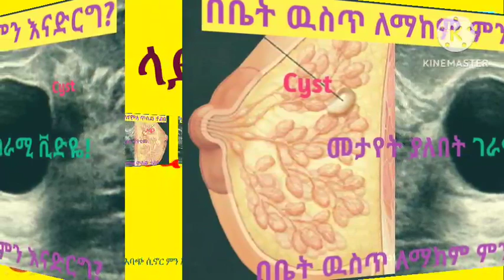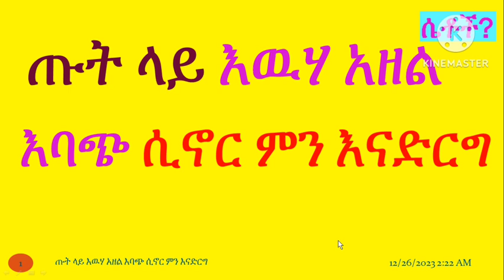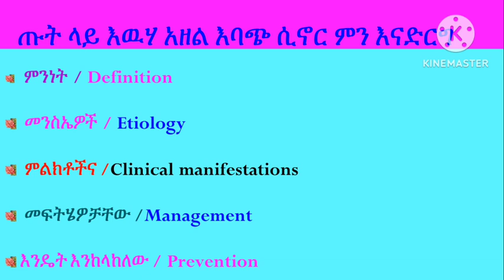ጡት ላይ እዉሀ አዘል እባጭ ሲኖር ምን እናድርግ❗ገራሚ ቪድዬ በተለይ ሴቶች እዩት❤ cyst ምንነት ምልክቶች መንስኤወችና መፍትሄወቻቸዉ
We will provide appropriate health information thru this channel. በዚህ ዩቲዉብ ቻናል የምንሰጣቸዉ አገልግሎቶች: ስለ ጤና ትምህርት ሲሆን ስለበሽታወች ምንነት ምልክቶች መንስኤወችና መፍትሄወቻቸዉ መተንተን:: ጤና ነክ የሆኑ መረጃወችን ወደናንተ ማድረስ:: አነቃቂ ንግግሮችን እና ኮርስ ስልጠና መስጠት:: አማራጭ ህክምናወቸን ሶፍትወየር ስልጠና ወቅታዊ የጤና መረጃወችና የምርምር ውጤቶችን ወደናንተ ማድረስ::

10. የአፍንጫመደፈን (መታፈን) ምንድነው (Nose congestion)
11. የቆዳ መላላጥና መሰነጣጠቅ ችግር: እጂግ ገራሚና ት/ት ሰጭ ቪድዬ: ምልክቶች መንስኤዎችና መፍትሄዎቻቸው ይደሰሳሉ :: Skin cracking and pealing
12. ለስራ ቅጥር የቃል ፈተና ወቅት ልንዘጋጂባቸዉ የሚገባ ወሳኝ ነገሮችና ፈፅሞ ማድረግ የለሉብን ነገሮች | Pass job interview successfully
13. ለስራ ቅጥር የቃል ፈተና ወቅት ልንዘጋጂባቸዉ የሚገባ ወሳኝ ነገሮችና ፈፅሞ ማድረግ የለሉብን ነገሮች | Pass job interview successfully, part 2
14. መቸም ጨጓራና የአንጀት ቁስለት በየቤቱ ነዉ ወሳኝ ቪድዬ ነዉ እዩት PUD ምልክቶች መንስኤዎችና መፍትሄዎቻቸው በስፋት ይታያሉ
16. m
23.
26. የዲስክመንሸራተት (Disk Slip/ Rupture) ምንነት፤ምልክቶች፤መንስኤዎችናመፍትሄዎቻቸው. Disk Slip/rupture or herniation: Causes, Signs and Symptoms, and Solutions